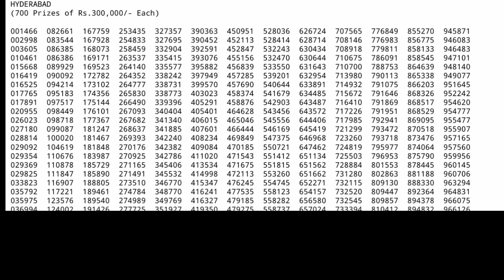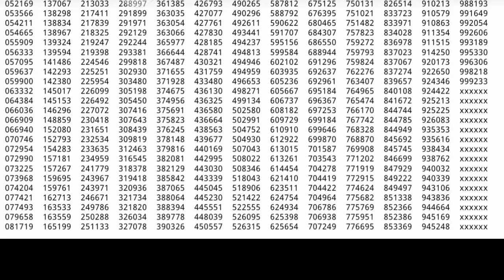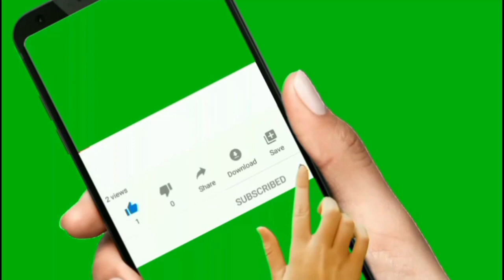25000 Premium Prize bond list today | 10-03-2023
1500 Prize Bond